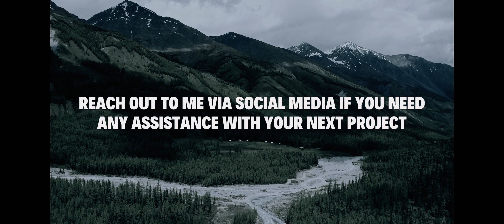#219 Podcasts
Podcasts are a popular form of digital media that typically consist of audio recordings available for streaming or downloading over the internet. They cover a wide range of topics and formats, including interviews, storytelling, discussions, news, education, and entertainment.

Here are some key points about podcasts:

Content Variety: Podcasts cover virtually every subject imaginable, from technology and science to comedy, history, true crime, self-help, and more. There's a podcast for almost every interest.

Accessibility: Podcasts are accessible on various platforms and apps, including Apple Podcasts, Spotify, Google Podcasts, and many others. They are often free to listen to, with the option to support creators through donations or premium content.

Subscription Model: Many podcasters release episodes on a regular schedule, such as weekly or monthly.

On-Demand: Listeners can choose when and where to listen to podcasts, making them a convenient form of entertainment and education for commutes, workouts, or downtime.

Creators: Anyone can start their own podcast with basic recording equipment and internet access. This accessibility has led to a diverse range of voices and perspectives in the podcasting world.

Guests and Interviews: Podcasts often feature guest experts, celebrities, or individuals with unique experiences. Interview-style podcasts are a popular format for this reason.

Narrative Storytelling: Some podcasts focus on long-form storytelling, with well-produced and scripted episodes. These can be akin to audio documentaries or audio dramas.

Educational Content: Many podcasts aim to educate their audience on specific topics, from history lessons to language learning and self-improvement advice.

Community and Engagement: Podcasts often foster a sense of community among listeners through social media groups, forums, and live events. Some podcasts even include audience feedback or questions.

Monetization: Podcasters can monetize their content through advertising, sponsorship deals, merchandise sales, listener donations, or premium subscriptions.

To start listening to podcasts, you can download a podcast app or use a web-based platform, search for topics or specific podcasts that interest you, and start exploring the wide world of audio content. Whether you're looking for entertainment, education, or inspiration, there's likely a podcast out there that suits your preferences.

companies website or top book distributors!